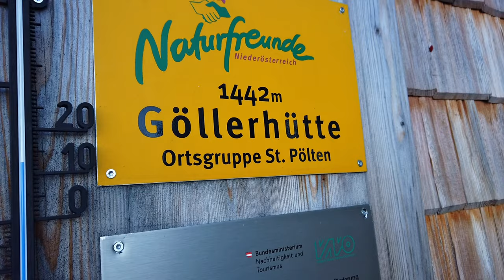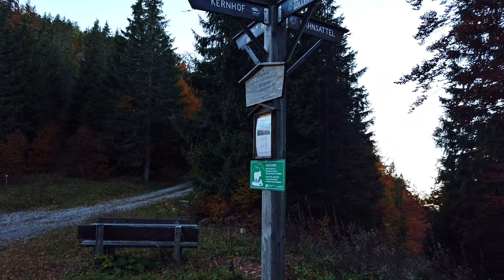Auf den Göller 1.760 m durch den Schindlergraben | mit Fotograf Shine2004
Tour: Göller 1.760 m durch den Schindlergraben
Wo: Niederösterreich / Lilienfeld - St. Aegyd am Neuwalde
Daten: 16 Kilometer  ca. 1100 Höhenmeter

Über meinen Kanal:
Ich lade Dich herzlich ein, Teil meiner Community zu werden.

Bleib am Weg!

Euer Peter